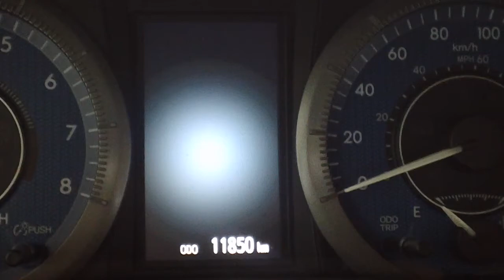Toyota Sienna startup animation